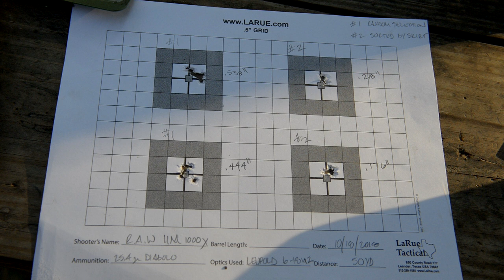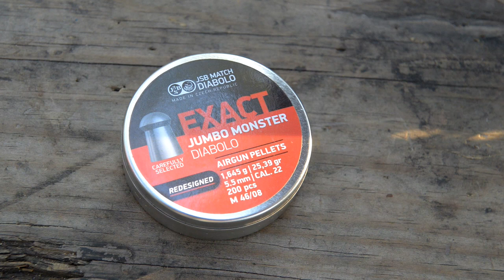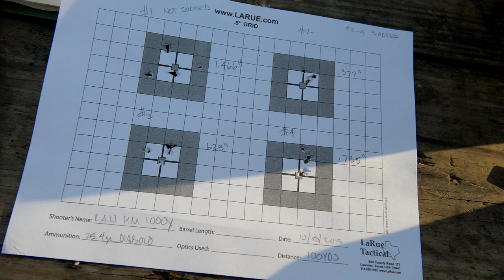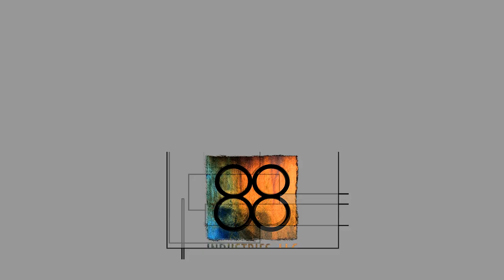RAW HM1000X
In this video we shoot and discuss the Rapid Air Weapons HM 1000x from Airforce Airguns. We will start by saying that this rifle produced the best groups we have ever printed with an air rifle at 50 and 100 yards, period. This is one supremely accurate rifle that competes with the best of what Europe has to offer and is 100% American made. We'll let the video do the talking here.

FTC- This video contains a paid product placement in a syndicated professional video production; all opinions are our own and are neither approved nor disapproved by the advertiser.